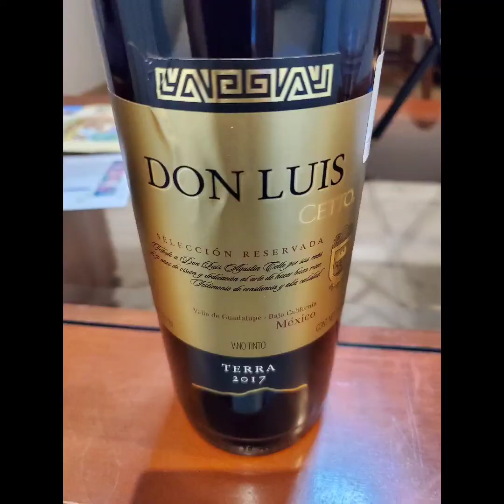"Wine Wednesday" Episode #212 Bordeaux In Mexico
While in Cabo, I've been eating great food and trying to find some good wine! Well, my journey took me to a little wine shop called Wine Market in Cabo's downtown area. This is a must check out spot for my "Wine Lovers" out there when visiting Cabo! While in the the wine shop I found this Bordeaux blend grown in Baja Mexico and I'm looking forward to breaking this bottle for you guys, Cheers!

GrapesAndSand.com